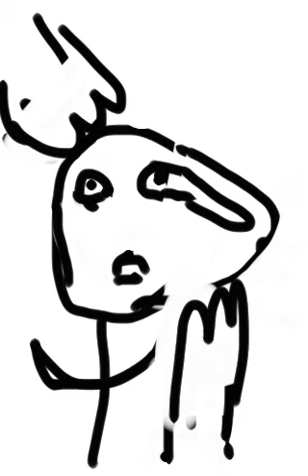Bow tie!!!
Check out Animation Creator on the App Store! - Created with Animation Creator for iPhone and iPod Touch!